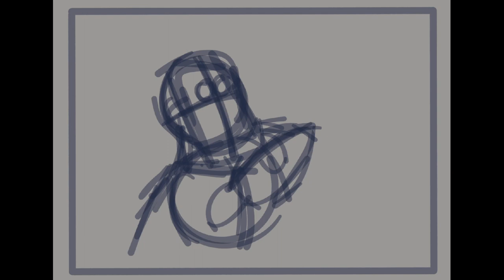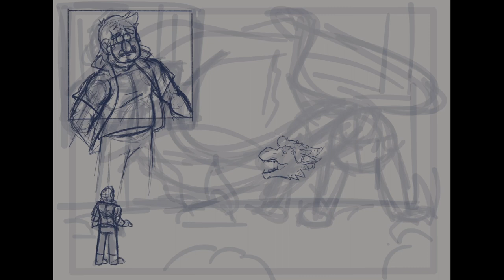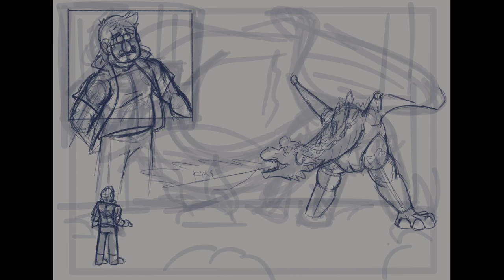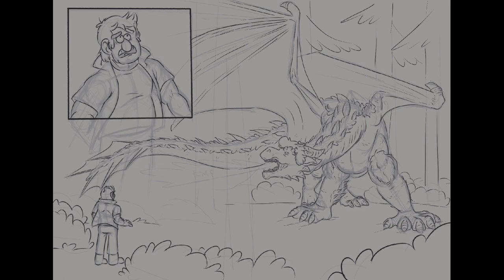Hell on Earth (Timelapse)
A time lapse of a scene from a fanfiction.

Dragon Ford got corrupted and ended up going berserk into the woods, turning everything in fire.